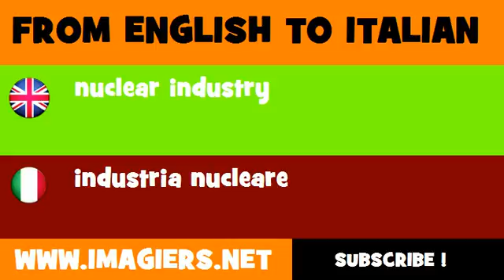How to say nuclear industry in Italian